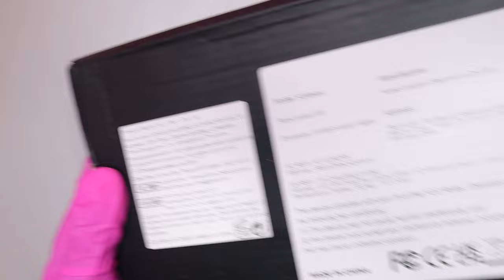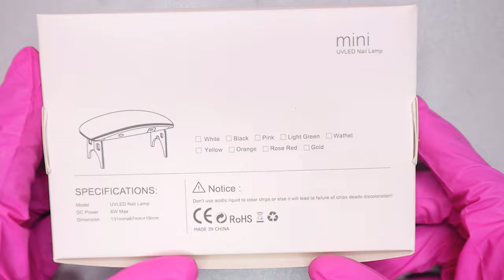✨TRYING A $21 POLYGEL STARTER KIT FROM TEMU! | Glitter Ombre & Colorblock Polygel Nail Tutorial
💕❤ In this video, I'm trying a $21 polygel kit from Temu!
I show you how to do a Spring glitter ombre, marble & colorblock nails set using Lime Girl Polygel starter kit. This nail tutorial is for beginners or anyone who enjoys nail content!

Diamond Dust Glitter

YouTube Intro
Free Music for Videos 👉 Music by Singto Conley - In The Fairy Ring